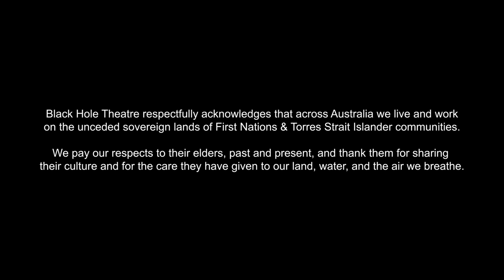The Last Lighthouse Keeper Trailer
Written by Katie Reeve, this beautiful new work will engage and enthral children of all ages as its characters come to life to share a story of longing and companionship.

Suitable for children 3 years and above.